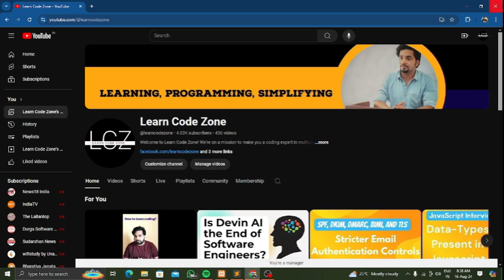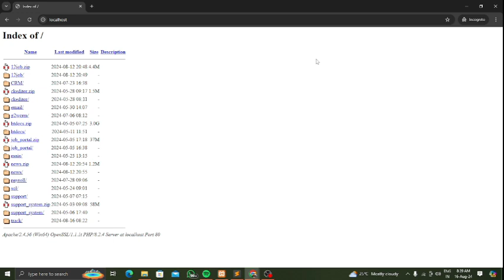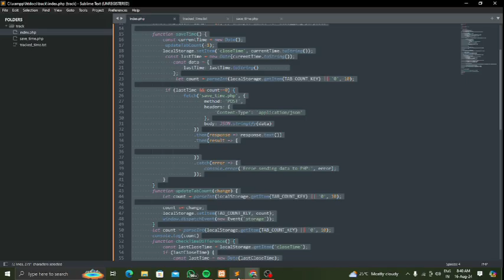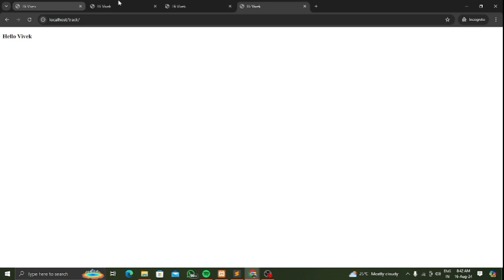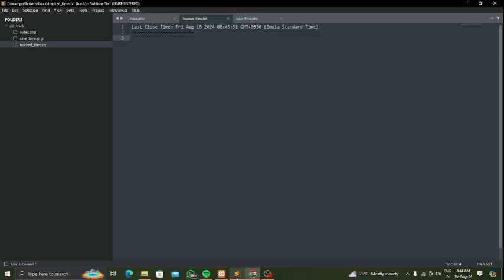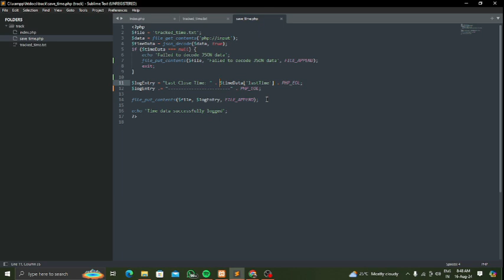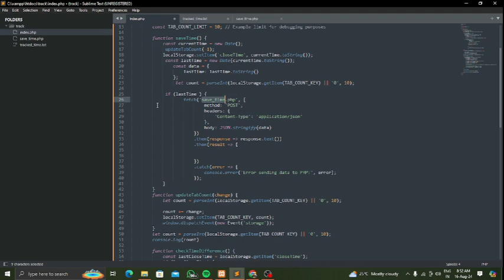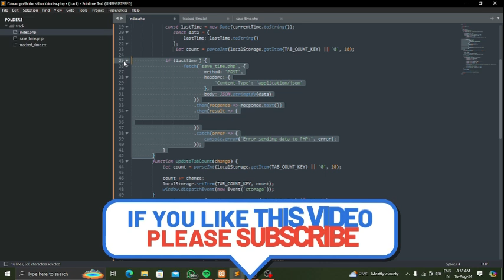Detect Browser or Tab closing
This video demonstrates how to implement JavaScript code to detect when a user closes their browser or tab. You'll learn about the beforeunload and unload events, their differences, and how to use them effectively. We'll cover practical examples and best practices to help you build robust web applications.
Additional points to include:

Briefly explain the purpose of detecting browser/tab closure.
Mention specific use cases or scenarios.
Highlight the key benefits of using the techniques shown in the video.